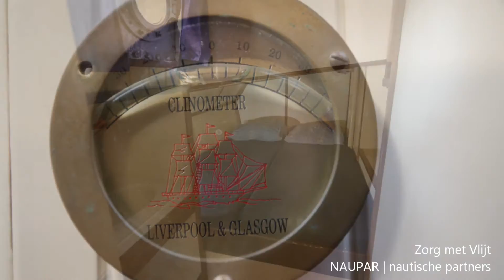Zorg met vlijt | Zeilschip | Enkhuizen | Naupar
Aan boord van de Zorg met Vlijt waant u zich direct in een klassieke, luxe sfeer. Meer informatie over de Zorg met Vlijt vindt u op

Het interieur van dit zeilschip is er één zoals u nog nooit heeft gezien. Ook de met liefde ingerichte hutten zorgen ervoor dat u zich direct thuis voelt. Meer dan dat zelfs! Na een actieve dag op het water kunt u zich heerlijk terug trekken in uw eigen comfortabele hut. Liever eerst een lekkere maaltijd bereiden? In de kombuis vindt u alles wat u nodig heeft. Terwijl de helft van het gezelschap overlegt wat de pot vanavond schaft, is de andere helft nog in gesprek met de ervaren schipper; na deze tocht weet u werkelijk álles over het vak zeilen!

Wilt u meer weten over ons?